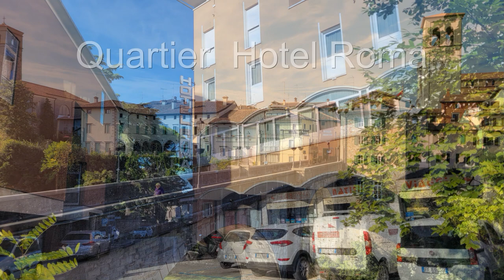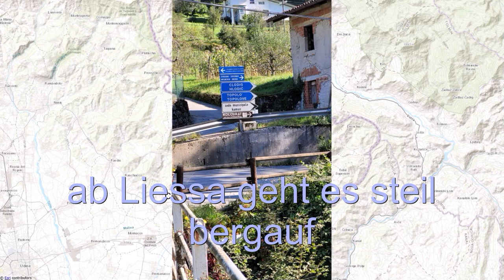Radfahren in Friaul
Rennradrunden rund um Cividale